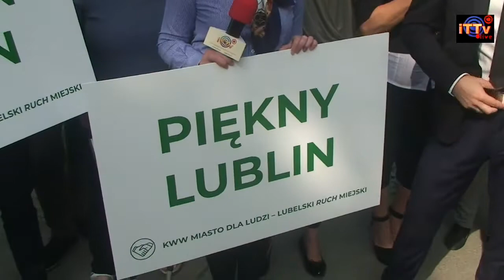By w Lublinie nie było takich osób i miejsc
Pełny zapis konferencji prasowej KWW Miasto dla Ludzi — Lubelski Ruch Miejski, która zorganizowana została w ścisłym centrum Lublina na terenie Ogrodu Saskiego.

Przedmiotem konferencji prasowej było przedstawienie kandydatki na urząd prezydenta oraz „jedynek” z poszczególnych okręgów w wyborach samorządowych 2018 w Lublinie.

Nieopodal miejsca konferencji można było zobaczyć mieszkańców Lublina, którzy by przeżyć „dorabiają” do świadczeń żebrząc na ulicach.

Oby po najbliższych wyborach samorządowych nie było takich osób i miejsc w Lublinie i to nie w wyniku działania służb porządkowych, a pomocy stosownych wydziałów Urzędu Miasta Lublin.